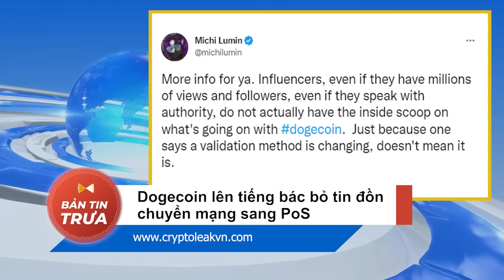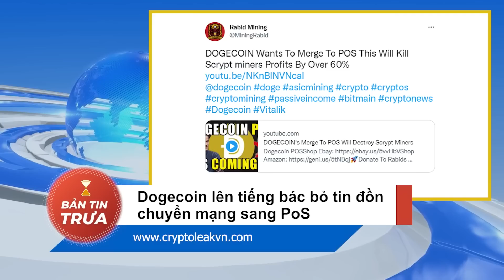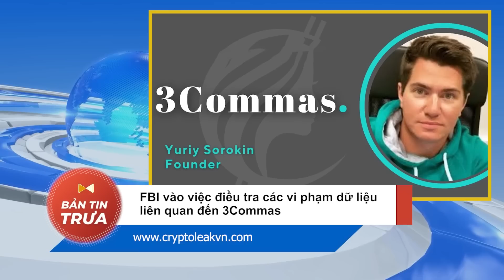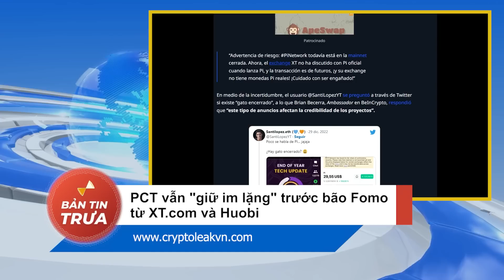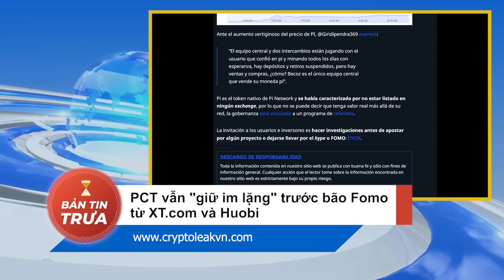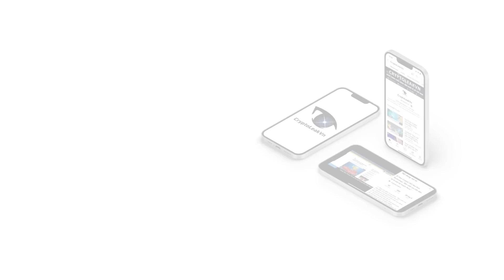[Bản tin trưa] - Pi Core Team "Bất Lực" Trước Làn Sóng Fomo XT Và Houbi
+ 00:06 - Quan chức Trung Quốc nhận tội tham nhũng liên quan đến Crypto
+ 01:09 - Dogecoin lên tiếng bác bỏ tin đồn chuyển mạng sang PoS
+ 02:38 - Thổ Nhĩ Kỹ bắt tay vào việc chạy thử nghiệm CBDC đầu tiên
+ 03:47 - FBI vào việc điều tra các vi phạm dữ liệu liên quan đến 3Commas
+ 05:13 - PCT vẫn "giữ im lặng" trước bão Fomo từ XT.com và Huobi